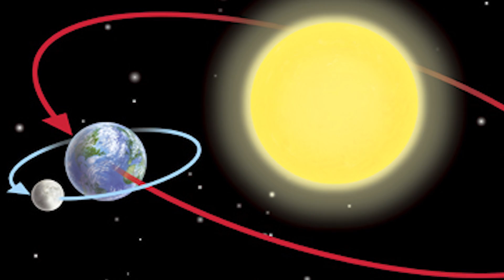What Would Happen If The Moon Exploded?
What Would Happen If The Moon Exploded? What would happen if the moon exploded? What would happen to the people on Earth. Would we be doomed or would we just carry on living normally? All of these questions and more will be answered in a new Life's Biggest Question.